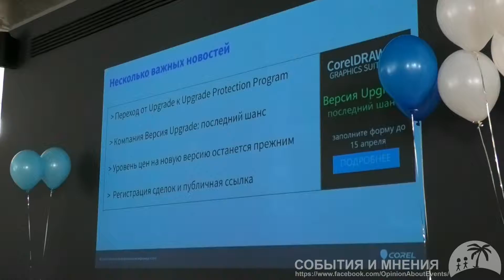Люди на презентации CorelDRAW Graphics Suite 2019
12 марта компания Corel представила новую CorelDRAW Graphics Suite 2019 по всему миру. Стоит заметить, в этом году в России презентация прошла в день мировой премьеры, то есть по времени даже чуть раньше чем в Европе и тем более в США. Где-то сразу после Японии и азиатских стран.

Видео снято на видеокамеру Panasonic HC-VXF1, любезно предоставленную для тестирования представительством компании Panasonic в России.